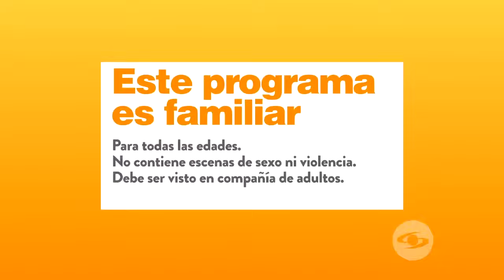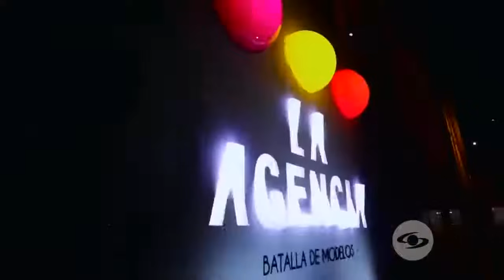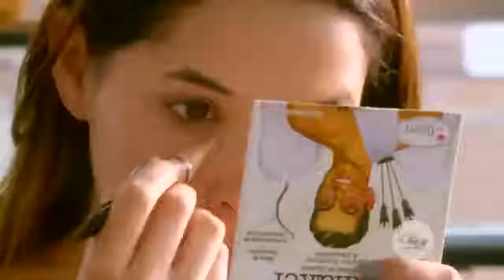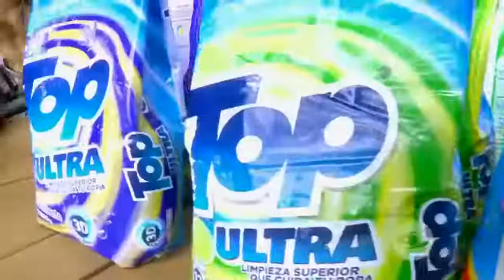La agencia cap 1